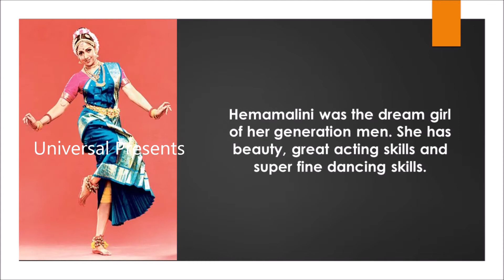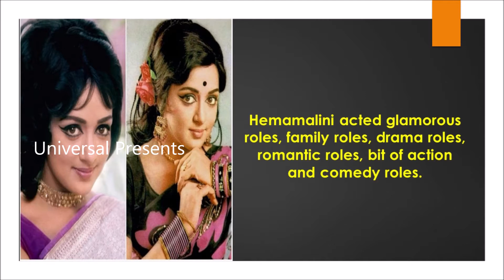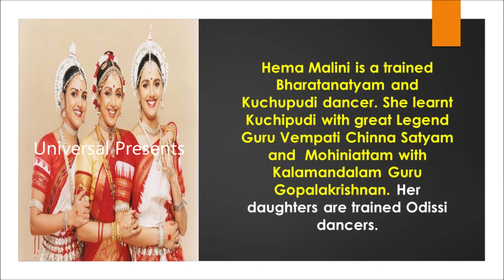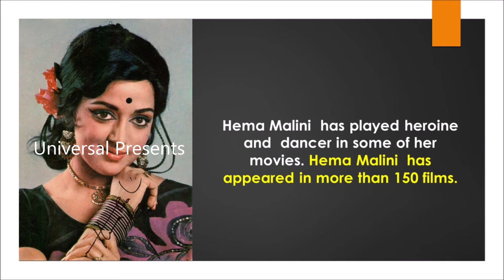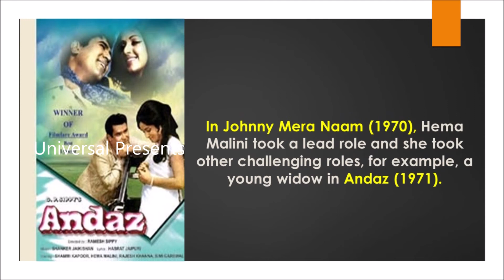Hema malini biography - Hema malini about - Life style of Hema malini - Hema malini life story